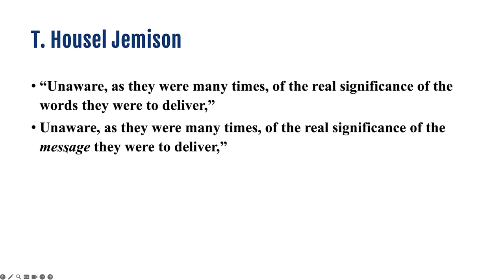Divine Inspiration and the Staff of the Ellen G. White Estate, 1930–1970 - Mark Pearce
Mark Pearce, PhD candidate, is the director of the Ellen G. White/Seventh-day Adventist Research Centre at Avondale University in Cooranbong, Australia. He previously was the director of the Pacific Adventist Research Centre and a lecturer in the School of Humanities, Education and Theology at Pacific Adventist University in Papua New Guinea. Prior to that he served in local church ministry in the Northern Australian and South Queensland conferences for 34 years.

Divine Inspiration and the Staff of the Ellen G. White Estate, 1930–1970

Ellen G. White Issues Symposium 2024